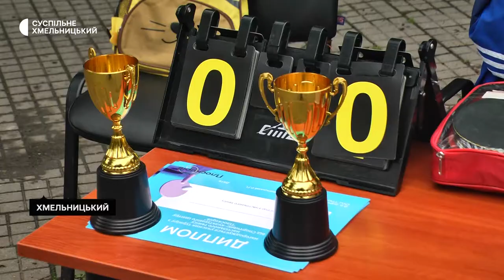У Хмельницькому тенісисти збирали кошти для ЗСУ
Благодійний турнір з настільного тенісу, присвячений міжнародному Дню молоді, відбувся у Хмельницькому. Подібний турнір організовують не вперше. Мета – допомогти коштами Збройним Силам України